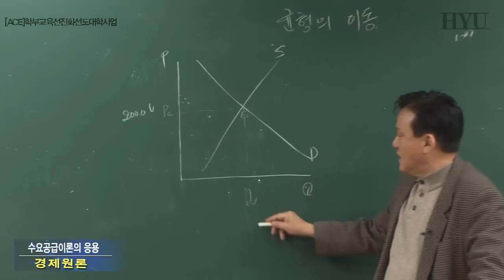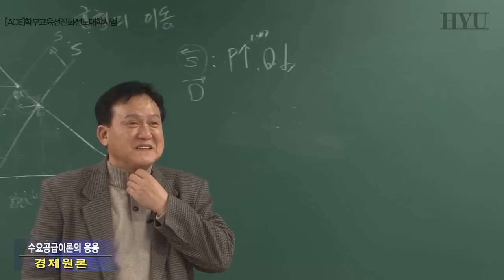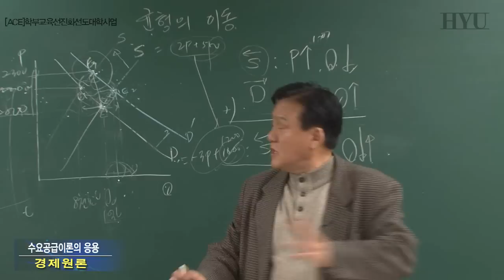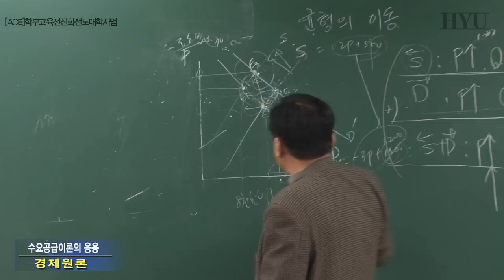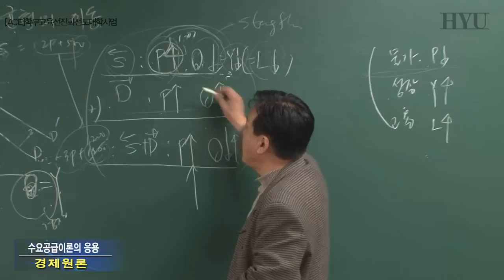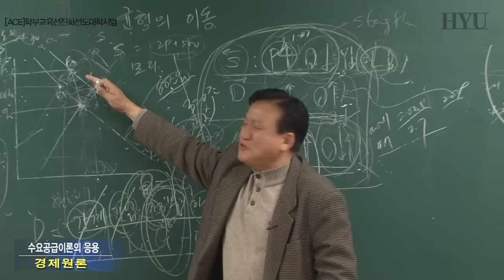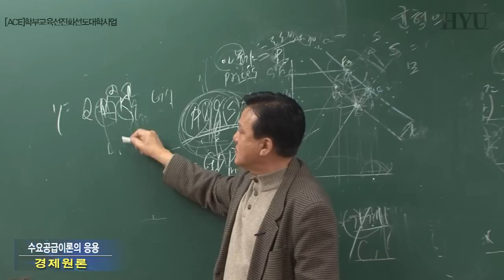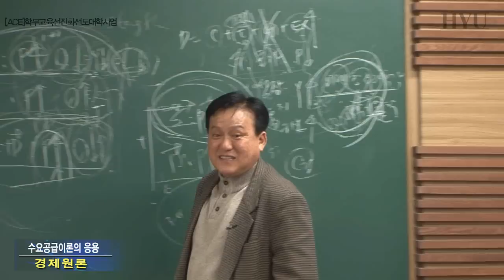6. 수요공급이론의 응용2